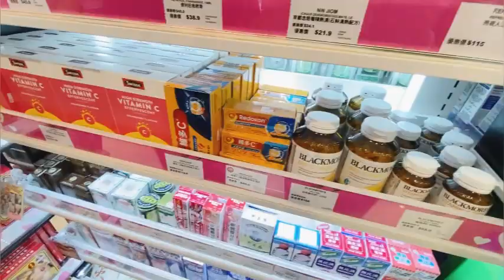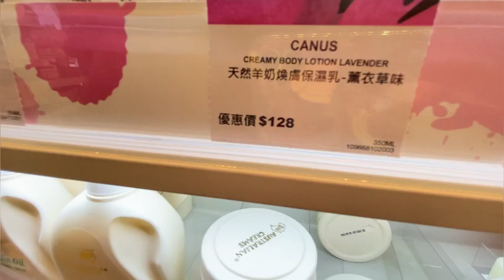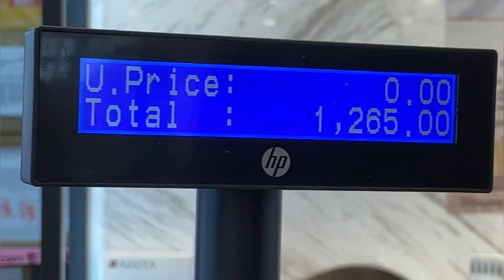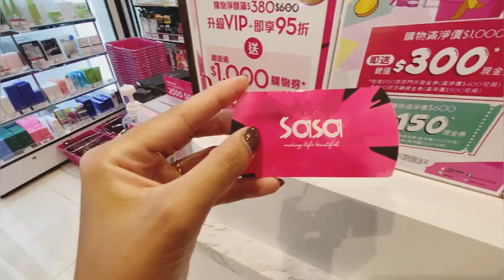shopping skincare ⁉️di toko sasa hongkong dAn shopping underwear di 6IXTY8IGHT